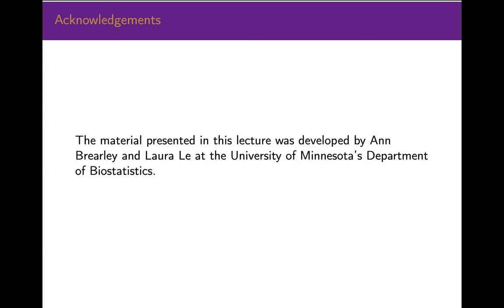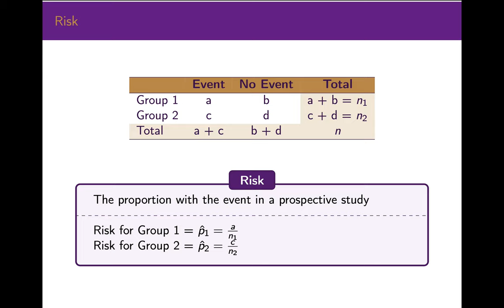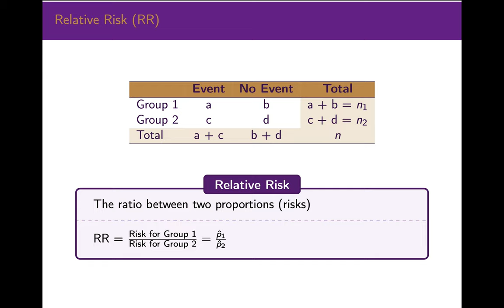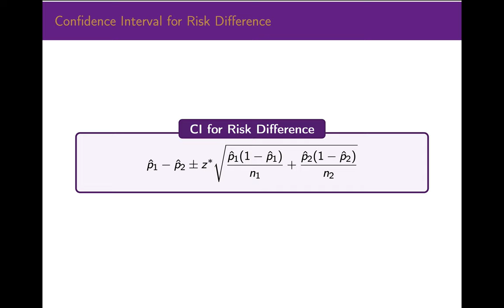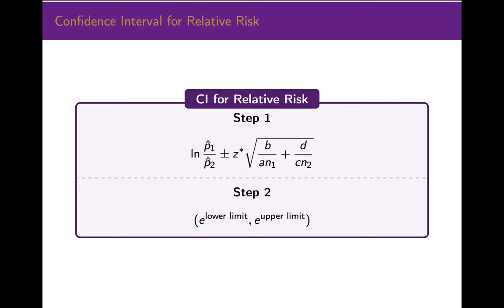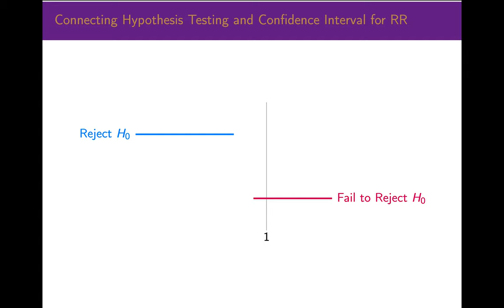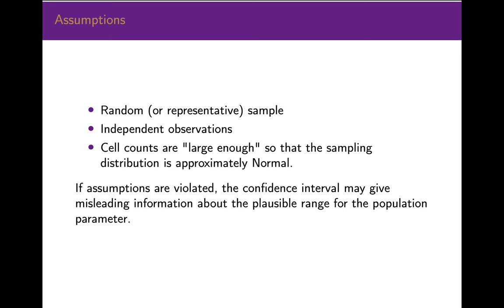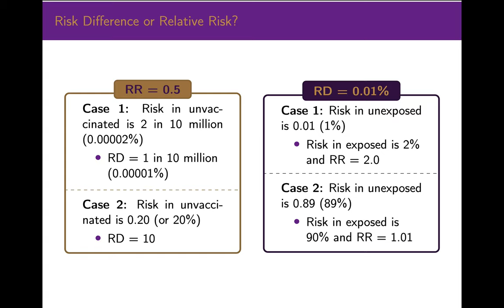Relative Risk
The material presented in this lecture was developed by Ann Brearley and Laura Le at the University of Minnesota’s Department of Biostatistics. I am presenting this lecture with their permission.